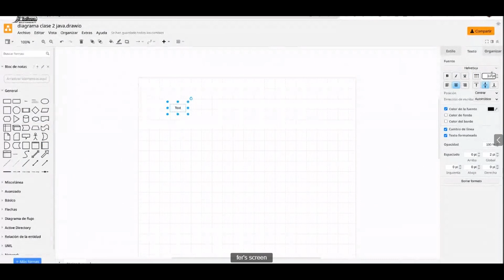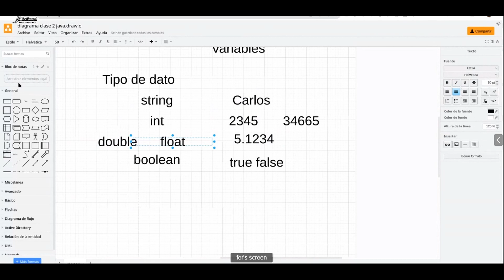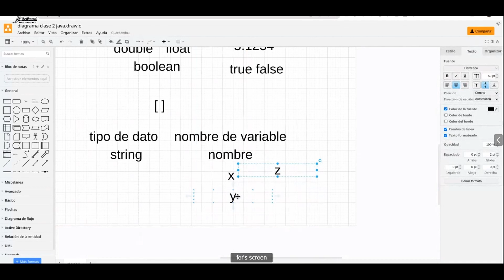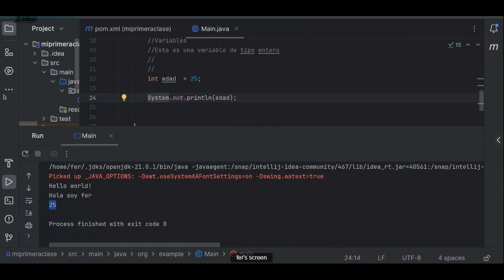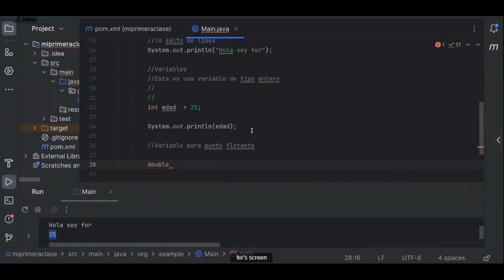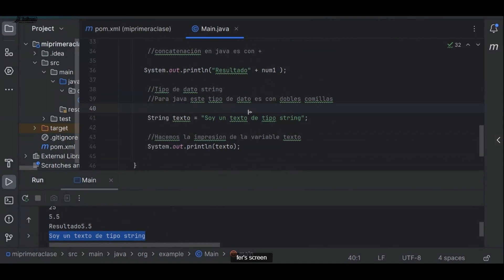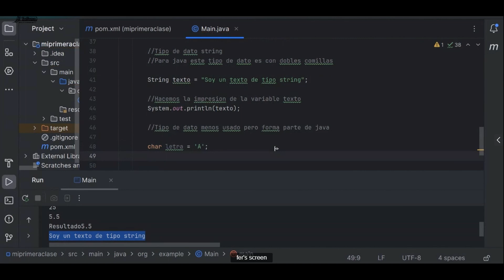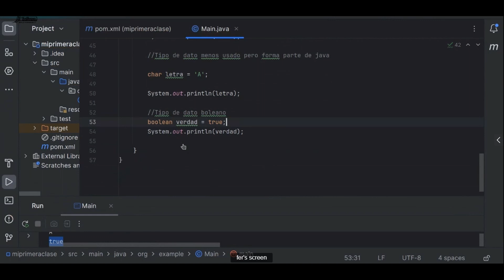Curso Java Desde Cero #4 Introducción a las Variables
¿Quieres adquirir nuevas habilidades en Java?

👉 𝐈𝐧𝐬𝐜𝐫𝐢́𝐛𝐞𝐭𝐞 𝐚𝐡𝐨𝐫𝐚
wa.link/ygr7z0